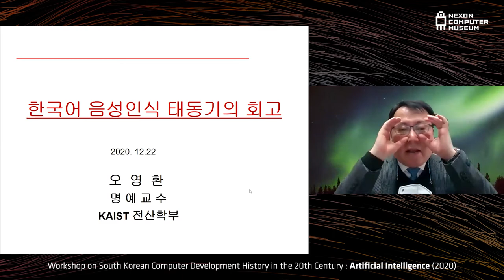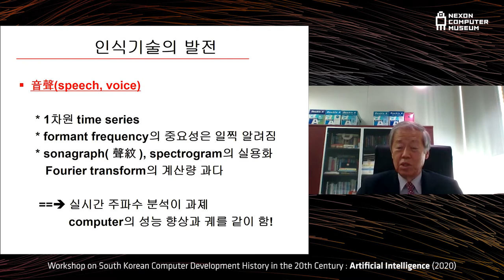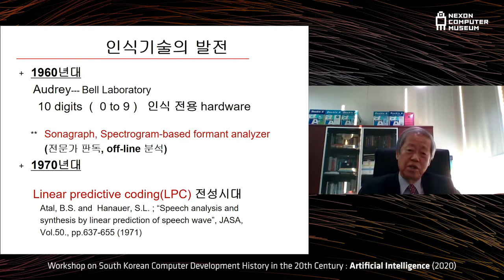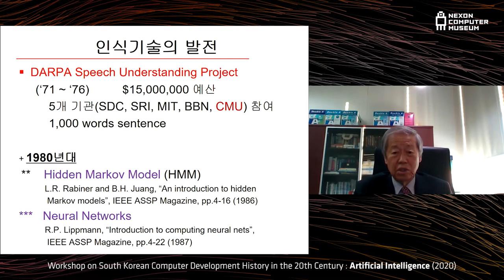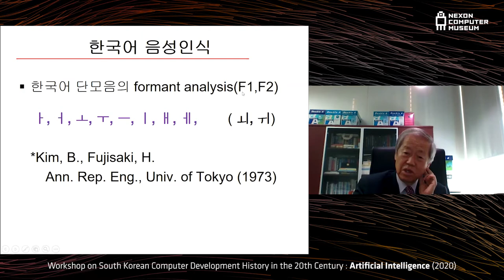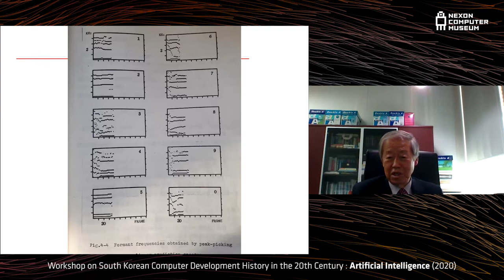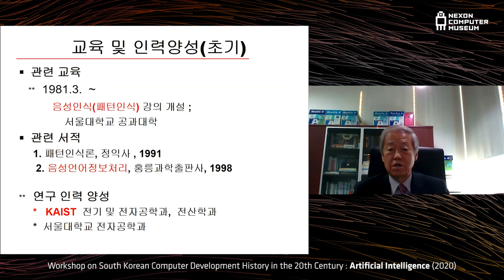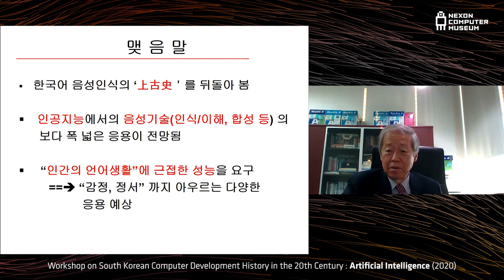[ComputerHistory-AI-2020] 세션 2: 한국어 음성인식 연구 및 교육의 태동기 회고 | 오영환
20세기 대한민국컴퓨터개발역사워크숍 VI (2020) : 인공지능

세션2 : 1980년대 음성인식 연구 및 교육 회고
발표자 : 오영환 명예교수(KAIST)

-일시 : 12.22(화) 13:00-17:30
-주관 : 한국정보과학회 인공지능소사이어티
-조직위원장: 최호진(KAIST)
-조직위원: 김선(서울대), 김세훈(Kakao Brain), 배창석(대전대), 이상국(가톨릭대), 이지형(성균관대), 조근식(인하대), 조성배(연세대), 최승진(BARO AI), 최희열(한동대)
-자문위원: 권혁철(부산대), 김지인(건국대), 박상규(ETRI), 옥철영(울산대), 이근배(포항공대)
-영상편집 및 공유: 넥슨컴퓨터박물관